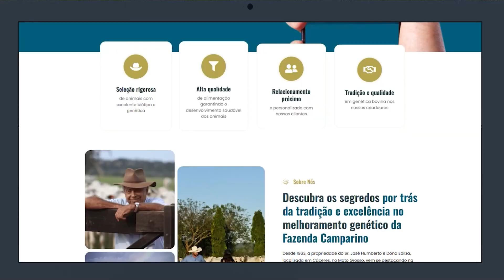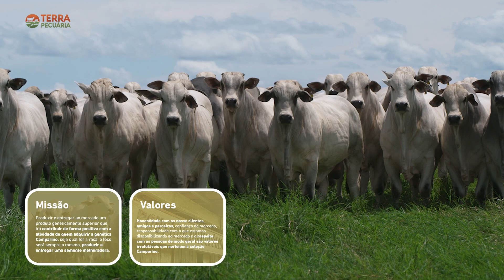TERRA PECUÁRIA - Edição 22/10/2023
No programa de hoje, você confere os preparativos para os leilões Bezerras Camparino e Genética Camparino. O plantel realizou um aparte especial para disponibilizar ao mercado o melhor de sua genética.

Assiste, também, aos preparativos para o Leilão Touros Provados Reserva da Primavera - Nelore Magda. O evento será realizado no dia 29 de outubro. Investidores poderão escolher lotes especiais com reprodutores avaliados pelo PMGZ e ANCP, além de ultrassonografia de carcaça realizada pela Pecus.

E, ainda, acompanha os detalhes para o último remate do ano da Terra Brava Agropecuária. Em comemoração aos 46 anos do projeto, no dia 5 de novembro será realizado o Leilão Touros Provados, que contará com uma seleção cujos destaques são a alta funcionalidade e a produtividade.